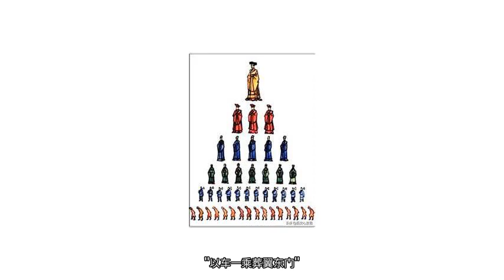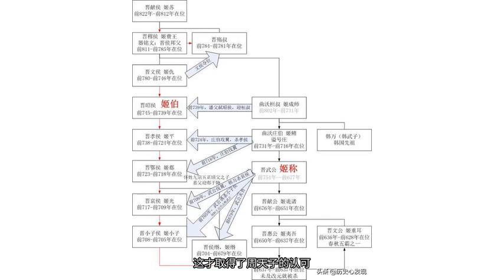"曲沃代翼"与晋国历史的转折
说起晋国，我们或许会想起骊姬那鬼魅般的笑容，想起晋文公重耳的豪情壮志，想起赵氏孤儿悲伤的泪水——所有的这一切，都有赖于晋国历史上一个具有转折意义的历史事件——"曲沃代翼"。